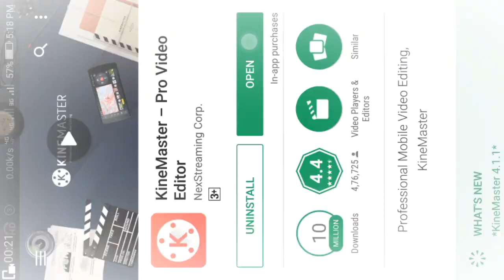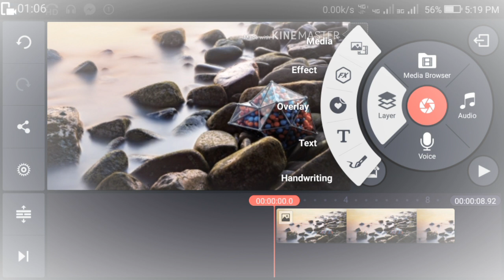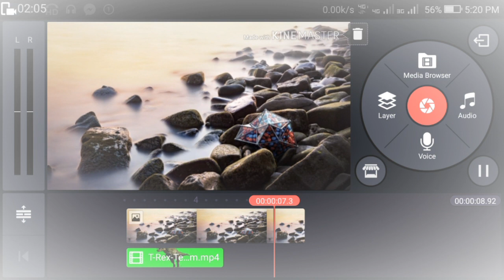how to change video background in mobile